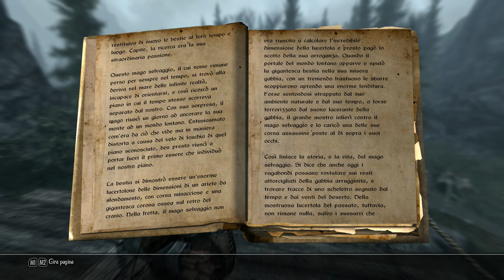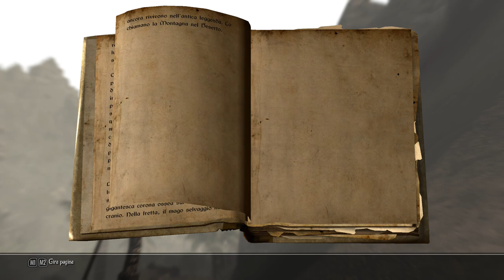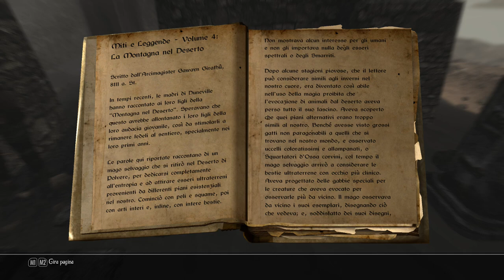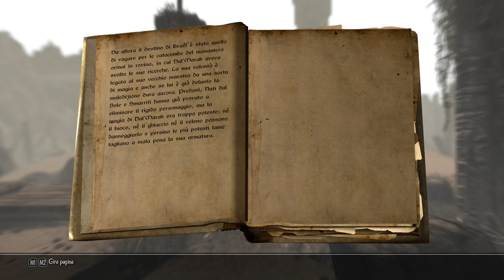ENDERAL: Forgotten Stories / 67 / Triceratopo + Guardiano d'Acciaio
00:00 - Intro
20:58 - Triceratopo
40:18 - Guardiano d'Acciaio
51:54 - Thargald

GPU: GeForce RTX 2080
CPU: Intel Core i7-6700K
RAM: 16 GB 3000 mhz
Game Recorder: Playclaw 6 / Mirillis Action